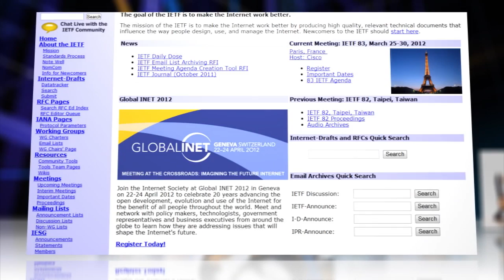Microsoft's Faster Internet Plan: Browsing Made Better for Mobile?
I can haz faster web? The Internet Engineering Task Force, the standards body that exists to improve our expanding digital landscape, is set to receive a proposal from Microsoft to upgrade Hypertext Transfer Protocol, or HTTP, the language used between computer browsers and web servers.

Google would like to replace HTTP with their SPDY (PRONO—SPEEDY) protocol, which they say is 50% faster and is already supported by Chrome and Firefox. Microsoft's proposal, called HTTP Speed+Mobility, builds on SPDY but also addresses the needs of mobile devices and applications. The hope is that the IETF will combine ideas from both platforms to create a new standardization that will get you your cute kitten videos before you can say, "Awww!"

Giant tech companies working together to give us things faster online? Maybe the Internet isn't evil after all.